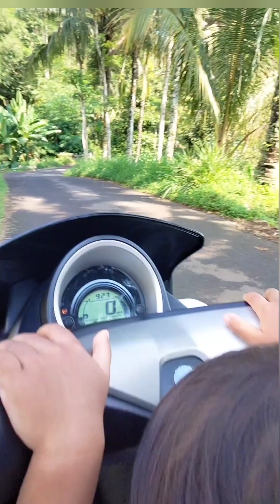DESA WINDU AJI PEKALONGAN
perjalanan